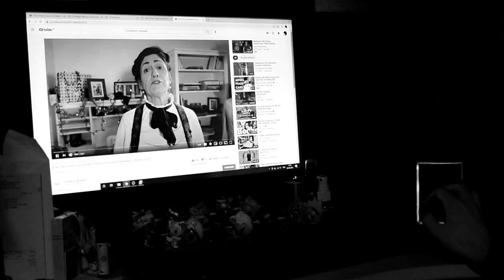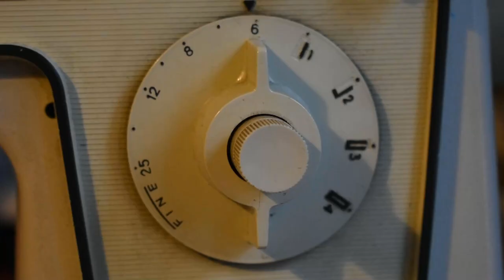Hubris; or, How Not To Make A Foundations Revealed Competition Entry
Section from the Overture to Orpheus in the Underworld by Offenbach, AKA The Can Can, via Wikimedia Commons, courtesy of Musopen